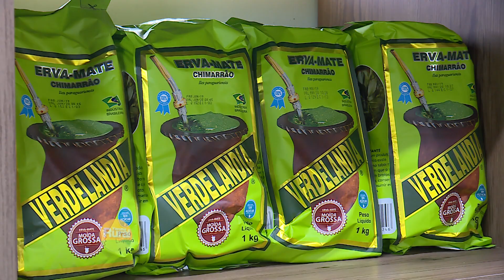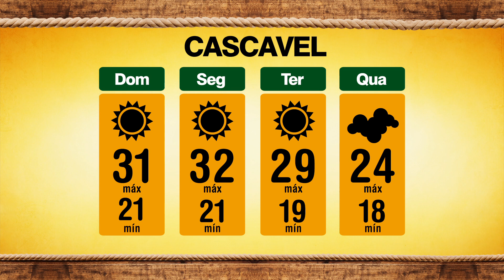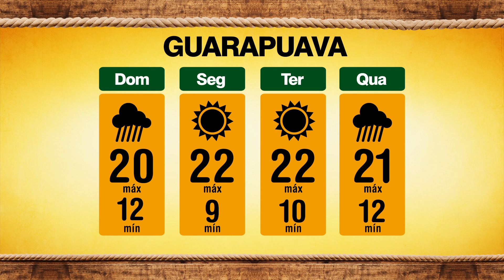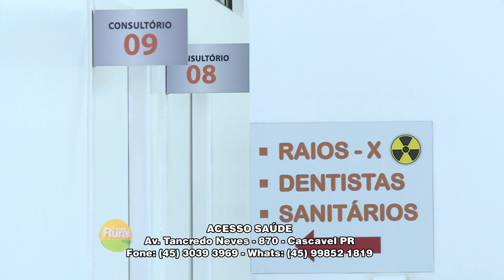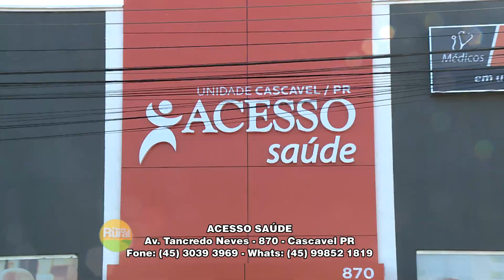TAROBÁ RURAL BLOCO 02 08 09 2019